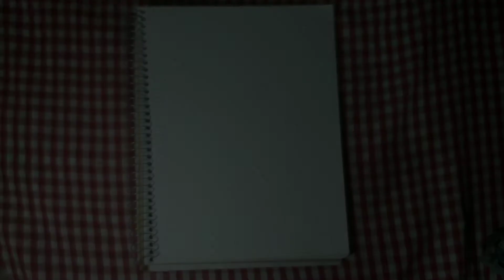Como dibujar la máscara de Dalí//La casa de papel// Chiky art🎨